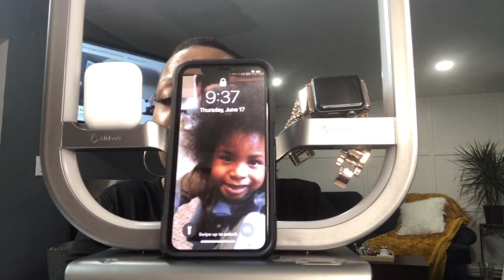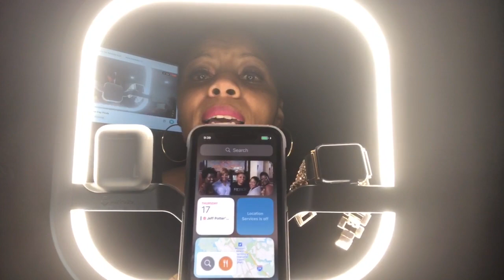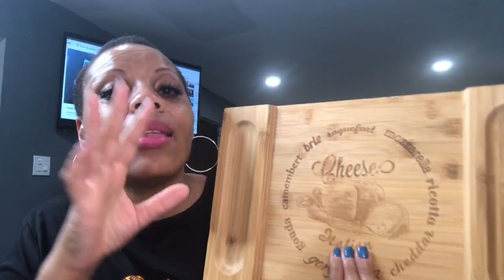Deal or Dud with Kimberly Millionaire on Amazon Live - June